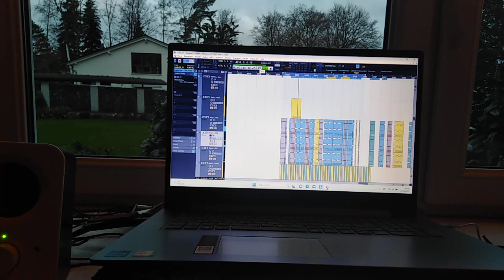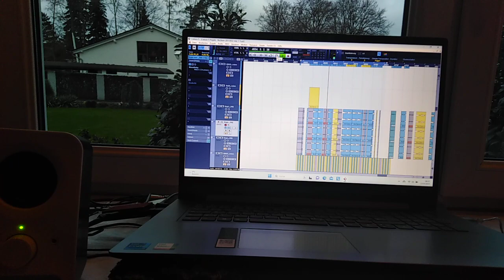Video628#13042023#AndyGlobe#NoSlave#Snippit#Staytuned webbookandyglobe Enjoy !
Hope you doing great everybody - A little snippit to my new Song NoSlave Studioversion !

Greets

My current album " Smashin " as well

Youtube description

Hope you doing great everybody , I came up wtih the idea videos by my daily playing and composing to make , ! ( - Artikel11 , Artikel5GG - If somebodys in that video and don´t want to be there , just get at me please !

For " Concert " " Fanpost " or " Money " alligations

Letters to:

Andreas Bauerheim
Eifelweg 5
71032 Böblingen

Germany

Bankaccount :

- Postbank

Name :

 - Andreas Bauerheim

Bic :

- PBNKDEFF

"Just tip the content - example : Fee to Andy Globe - Music

For Concertbookings as interrest in musical arrangements

Best Regards

Yours Andy